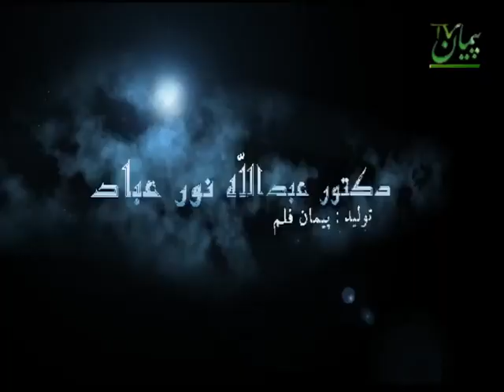013 - سلسله درسهای عقیده / دکتور عبد الله نور عباد / تولید پیمان پرودکشن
Payman Production
پیمان پرودکشن